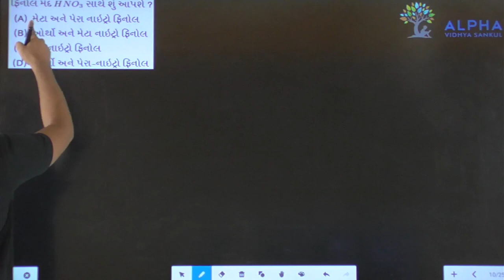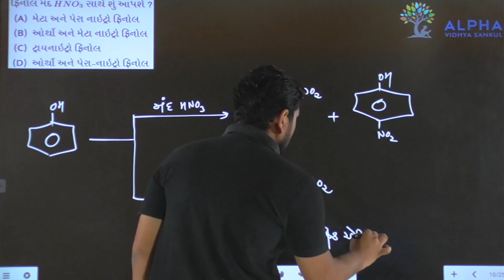Paper 1 | Section A | Que 35 | Chemistry | Std. 12 | Alpha Vidhya Sankul | in Gujarati by J K Sir